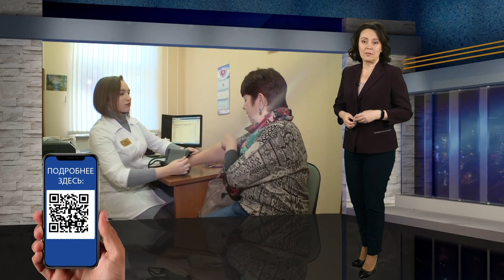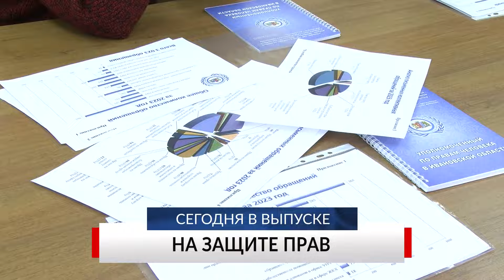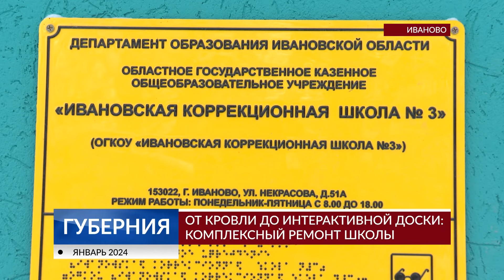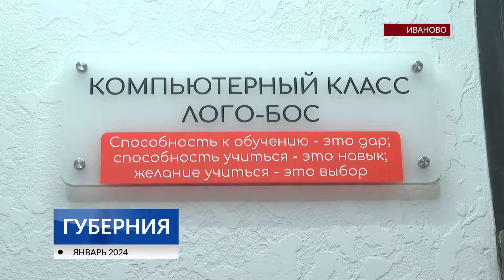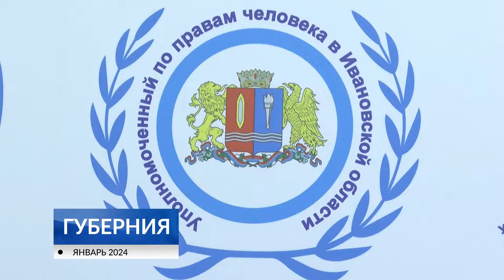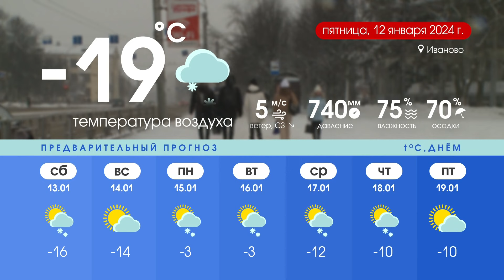Программа «Губерния» выпуск 11 января 20:30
НОВОСТИ ДНЯ: Наши города, правозащитная деятельность, пихтовый десерт